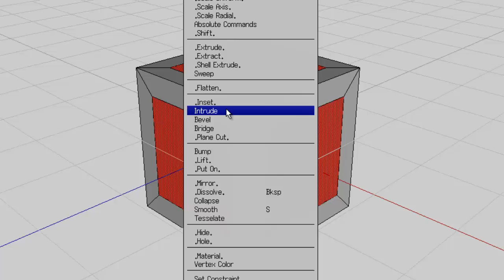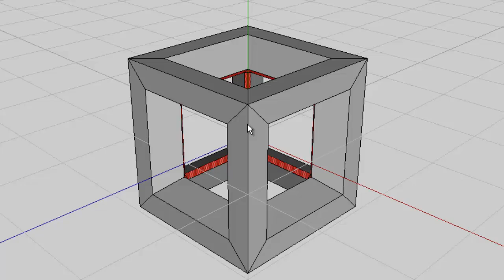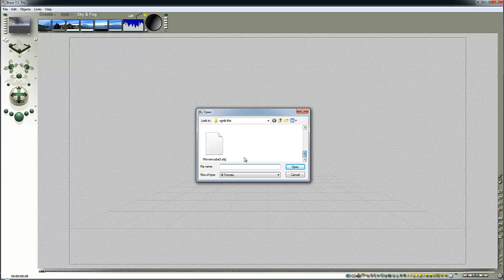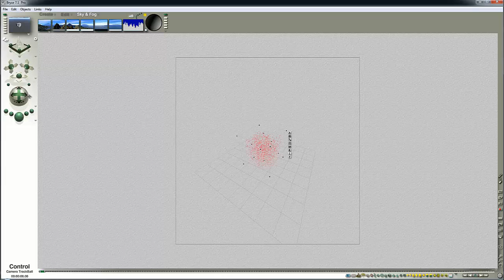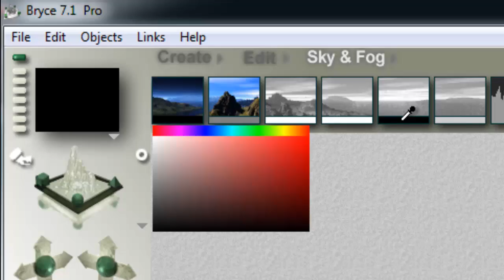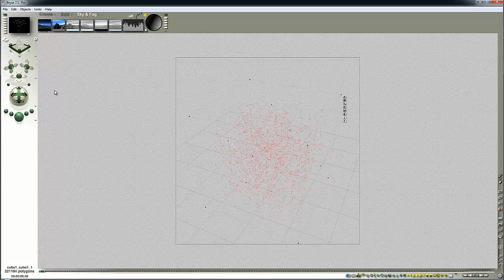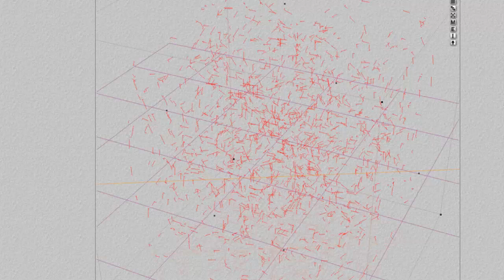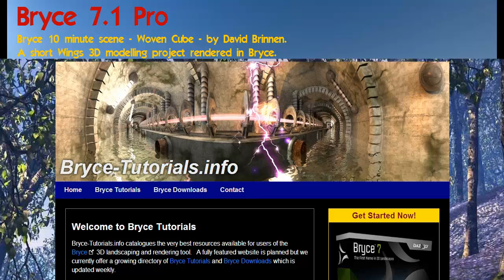Bryce 10 minute scene - Woven Cube - a tutorial by David Brinnen.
A Bryce 7.1 Pro tutorial aimed at people who are moderately well versed in Bryce and wish to expand their skills.

Here Wings3D - a nice little subdivision modeler that is free to use - is employed to make an interesting shape to render in Bryce.

Mostly this was a test for me in using Camtasia 8 and it has indeed been a real problem.  Come back Camtasia 7 all is forgiven!

Half my video went missing and so I'll try and get back and make a sequel to this video to explore some of the options that I wanted to share with you and Camtasia refused to let me publish.  So consider this a part 1 if you will.  Sorry about that.